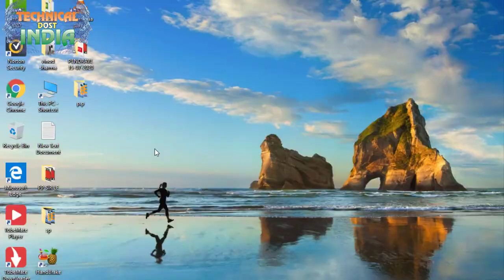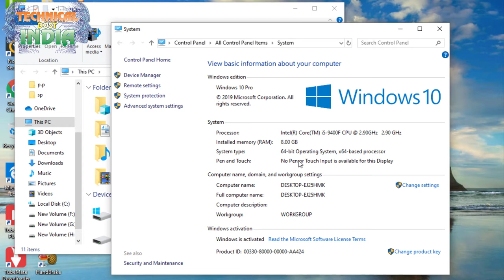नया पी.सी. या लेपटॉप लेते समय कुछ बातो का ध्यान रखे जो आप के लिए जरुरी है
01  वीडियो को कन्वर्टर करना सीखे कुछ ही मिनट में mp4,hd,4k ,साथ में compressor without losing quality
02 Facebook Ko Hack* Hone Se Kese Bachayen 100% Safe And Password Bhul Jaaye To Kaise Open Karen Fb Ko